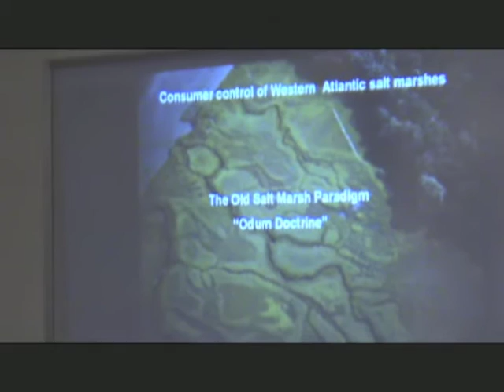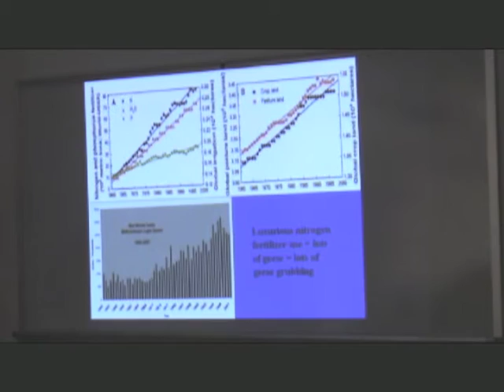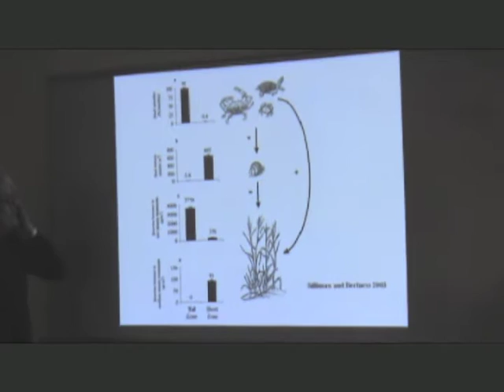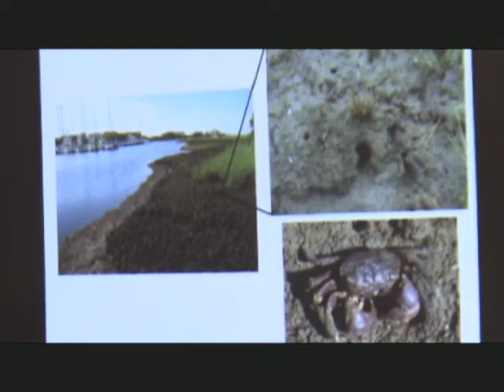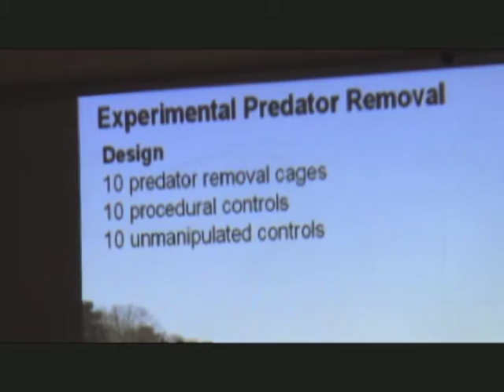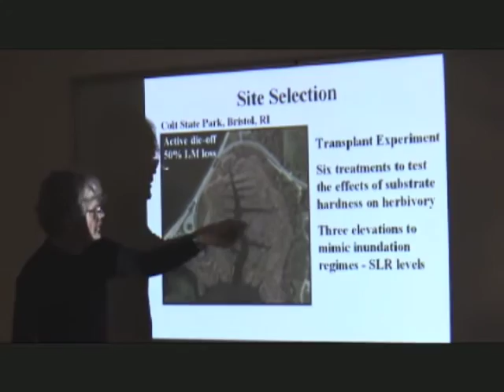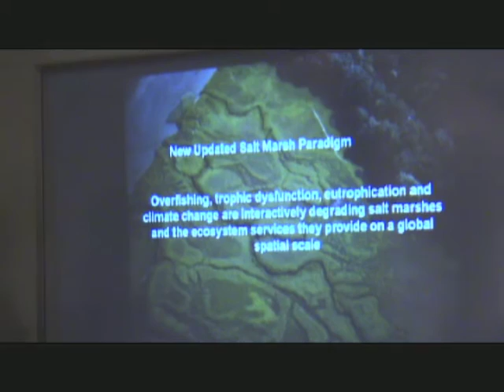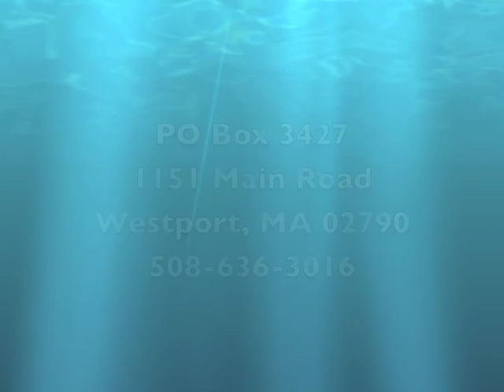WRWA's Mark Bertness Salt Marsh Presentation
Mark Pertness of Brown University  Research findings on Salt Marsh Degradation March 2, 2017